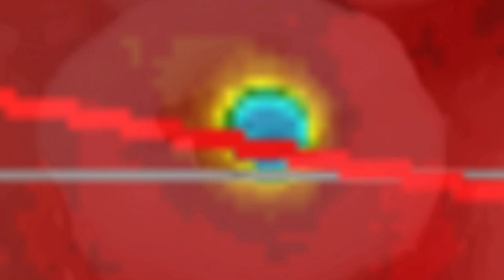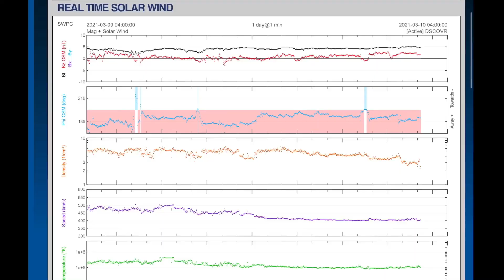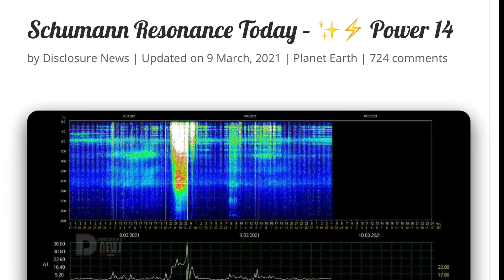DEEP Earthquakes / World Weather Forecast / OUR Sun Today / NEW Mini ICE AGE?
March 9, 2021
World Weather Forecast / OUR Sun Today / DEEP Earthquakes / NEW Mini ICE AGE?
5 Day not so normal World Weather forecast Plus a look at OUR sun for today.
The Morning D.E.W. Store